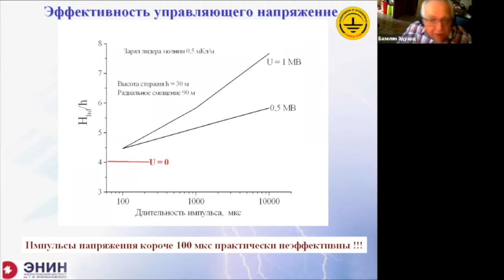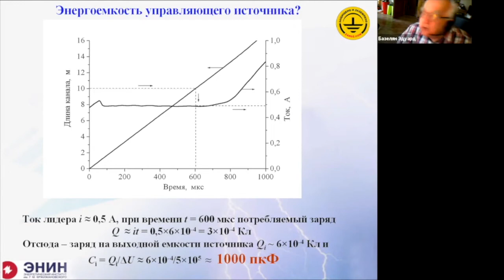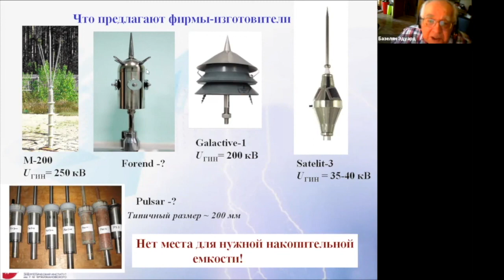Эффективность управляющего напряжения. Профессор Э.М. Базелян.